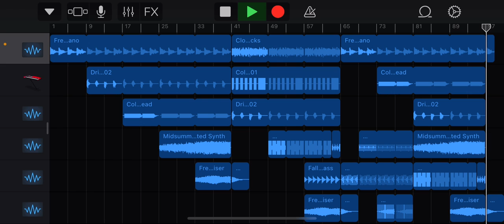Determination - GarageBand Loop Song 4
I like to think of the beginning as going through a difficult situation. The build up and the more major-sounding part is like overcoming that situation. Then, it repeats. If you have determination, you can overcome any difficult situation.

This is my 6th ever loop song.